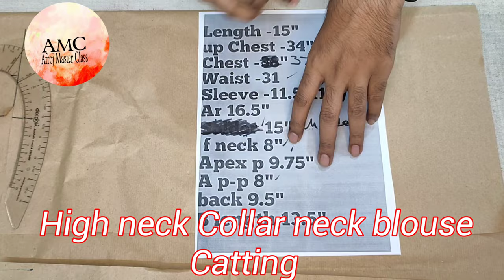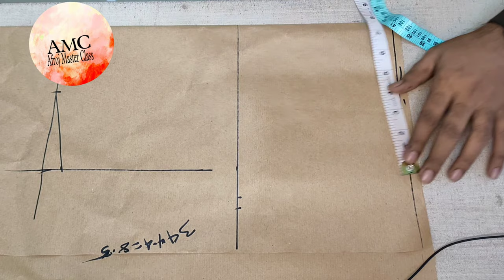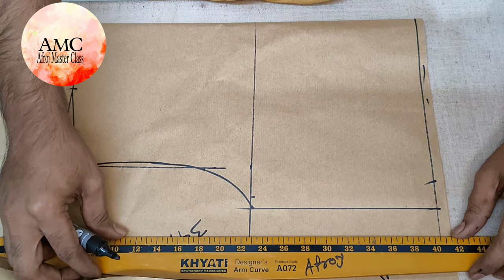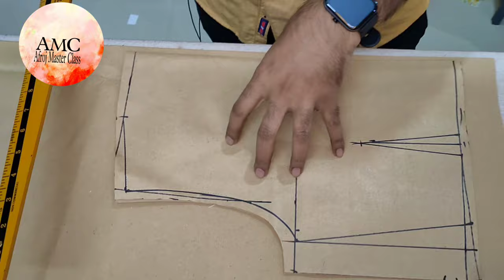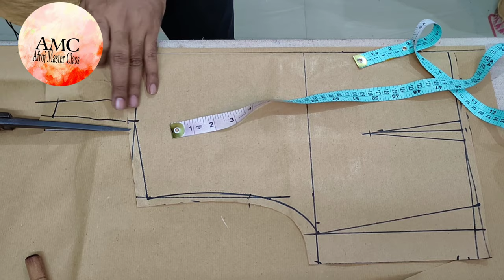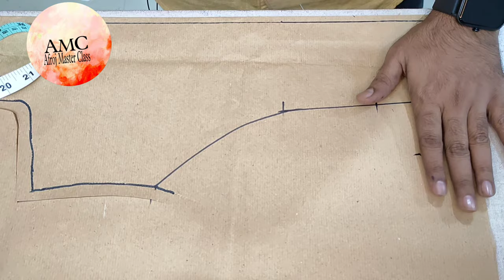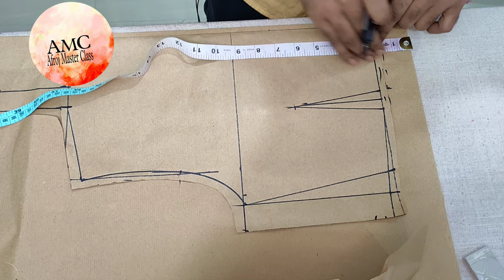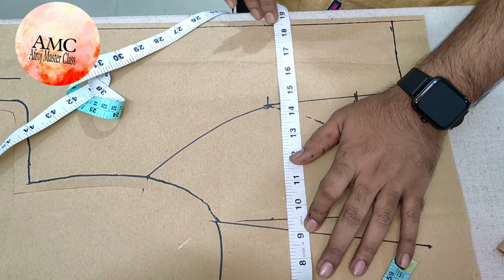High neck Collar Blouse Cutting ।How to Halter Neck blouse Cutting फुल princes cut ब्लाउज कटिंग ✅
Your queries.

 high neck Collar neck blouse Cutting?
how to collar neck blouse cutting?
halter neck blouse cutting?
princess Cut blouse with collar?
 Collar wala Blouse Cutting?
blouse Cutting Hindi?
Collar design blouse Cutting?
princess cut blouse Cutting?
New design blouse cutting?
Blouse keise cutting karay?
halter neck blouse cutting keise Kara?
new collar neck blouse cutting?
perfect blouse cutting in Hindi?
princess cut blouse Cutting trick?
blouse cutting?
new halter neck blouse cutting?

Video about...

Hi friends mai Afroj  ap ko  mera nayea video me Sueagat hai aj mai ap ke liye high neck  collar  blouse Cutting kaise kare ap ko bohat achha se samjhaya or dekhiea ap ko ve es Aisa cutting sikhna chahtay hai to es   video  ap ke lyea bohat he Useful hone wala hai Perfect blouse Cutting kaise kare ap ko dakhne ke liye melay ga .   or video ko ackka lagay to ak like or chennel ko ve SUBSCRIBE jarur kegyea ga